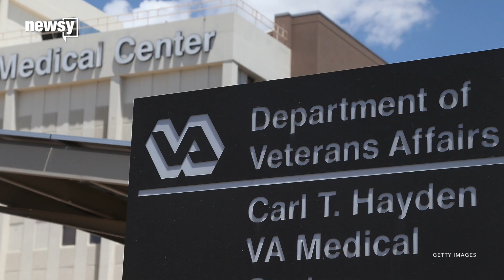VA: Vets twice as likely to die by suicide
A new report from the Department of Veterans Affairs found veterans are two times more likely to die by suicide than non-veterans.